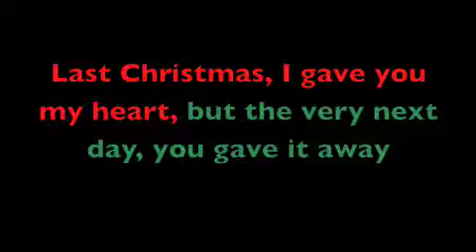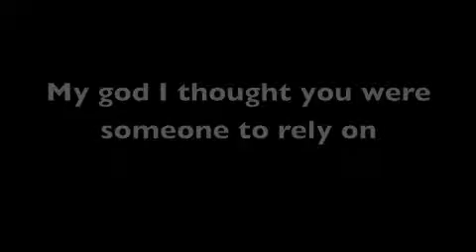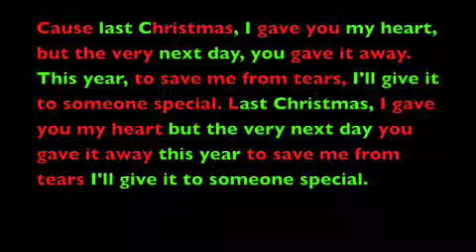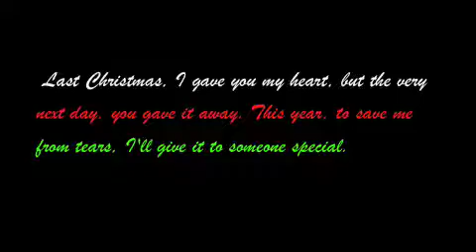Last Christmas Taylor Swift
Last Christmas by Taylor Swift with lyrics. Enjoy and please comment, but no rude comments please.
*EDITED* sorry on the very last slide when i designed it i accidentally left the "Subtitle text here" on. Just ignore that, it's not part of the song ;)